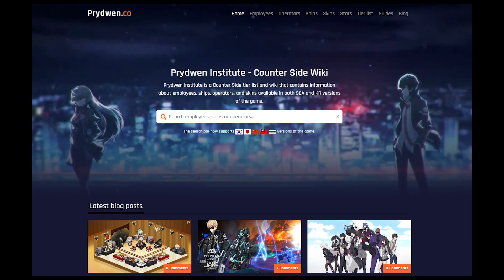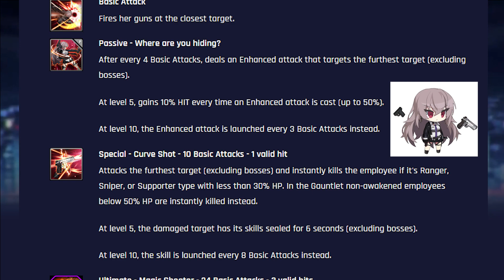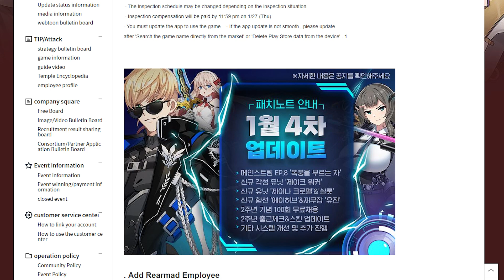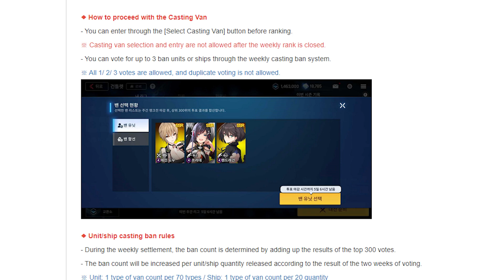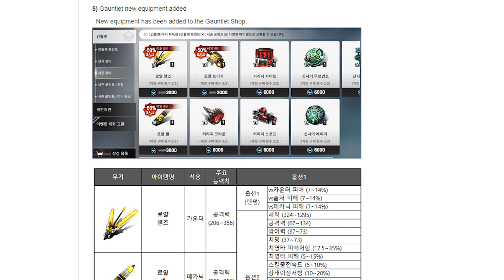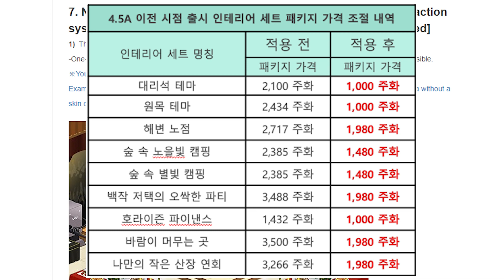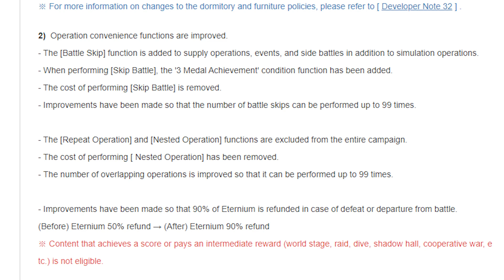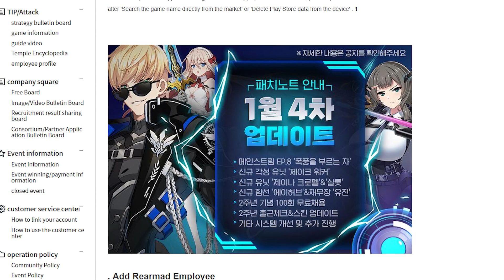[Counter Side] EP.8, New Units, New Skins and more! | 1.25 Patch Note Overview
for saving my time :clap

TIMESTAMPS
0:00 Video Overview
1:53 Skill sets of new characters and ship
3:21 First impression of new units and ship skills
4:42 PVP Private match and minor changes
6:13 New PVE ranking mode content, Time Attack: Beta
6:47 QoL and new features for Dorms
7:53 Skip and stacking function changes
8:29 2nd anni events and etc
10:08 Short PV translation